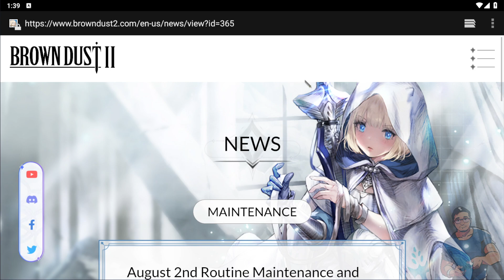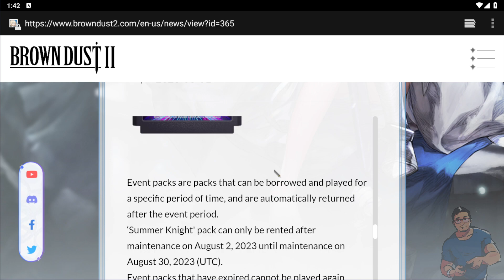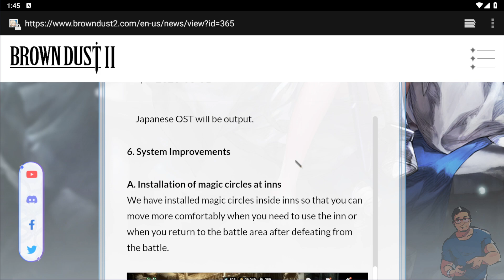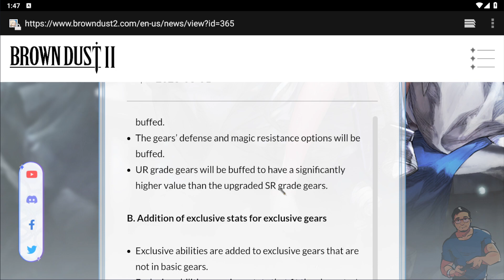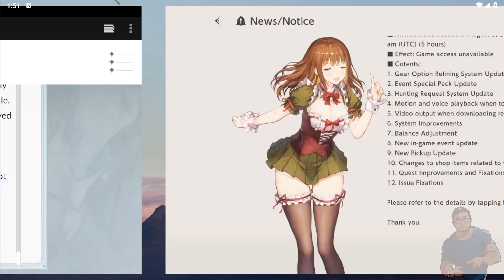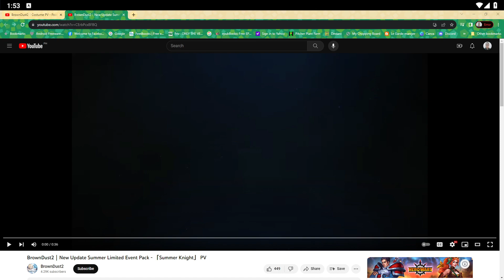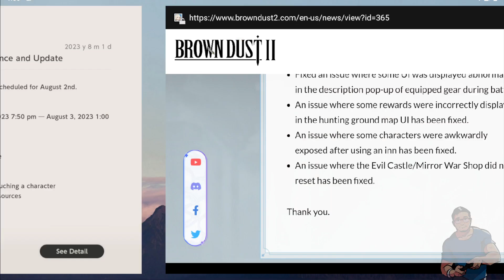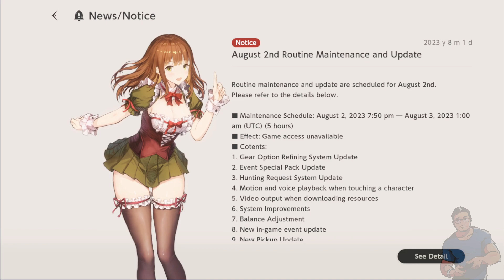August 3, 2023 Routine Maintenance - Summer Event Update! [Brown Dust 2]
Let's check out the contents for tomorrow's maintenance, plus some videos about the Summer Event. It seems that the developers prepared a lot for this first summer event of Brown Dust 2 and it looks so awesome!!! I can't wait for tomorrow. (^_^)